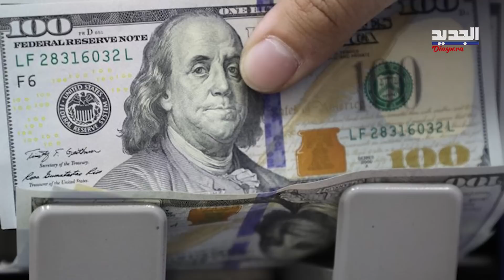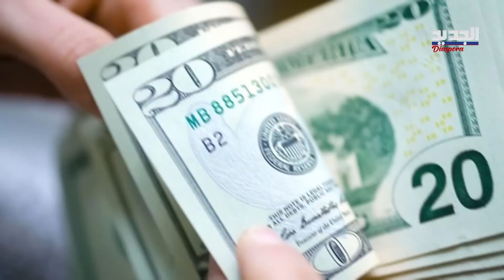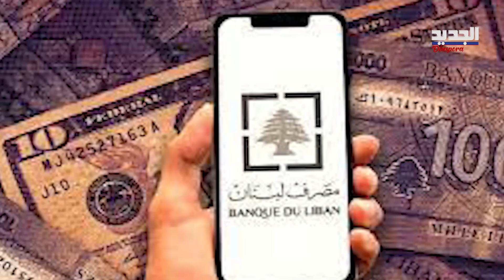الدولار الى المليون؟... ومعلومات أولية تُفصح عن اسم الحاكم الجديد للمركزي!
ساعات قليلة تفصل حاكم مصرف لبنان رياض سلامة عن مغادرة منصبه ليفتح الباب على تساؤلات عديدة حول مصير سعر صرف الدولار و منصة صيرفة أيضاً وسط تناقض كبير بتوقعات الصرافين... فما الذي ينتظر اللبنانيين في الساعات المقبلة؟